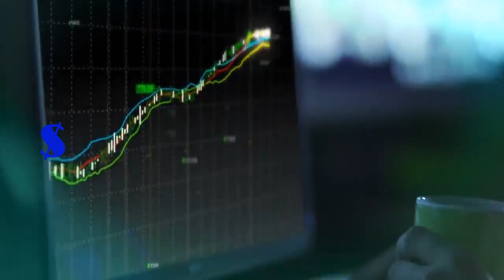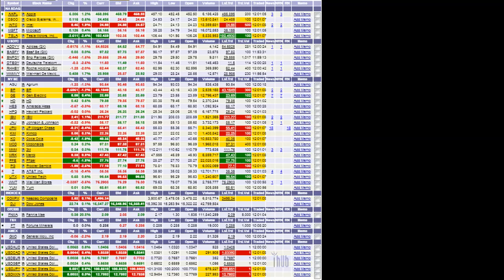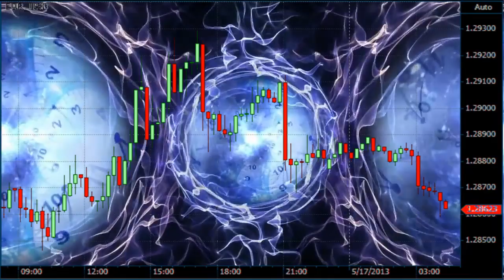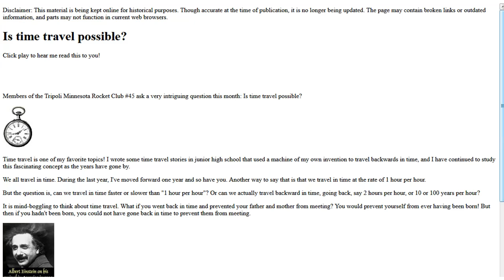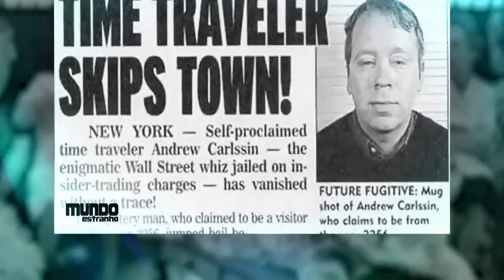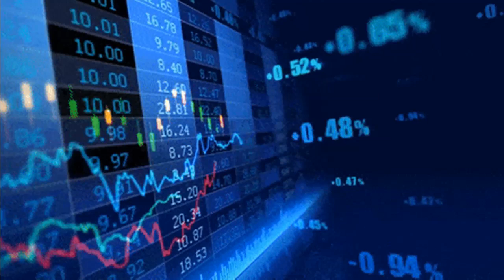අනාගතයෙන් පැමිණි කාල යාත්‍රිකයා || A Traveler from the future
2003 මාර්තු වේදී ඇමෙරිකානු FBI ආයතනය ඇන්ඩෲ කාර්සන් කියන අවුරුදු 44ක පුද්ගලයෙක් අත්තඩංගුවට ගන්නව. FBI අත්තඩංගුවට පත්වීමට කාර්සන් කරපු වැරැද්ද හරිම අසාමන්‍ය එකක්.